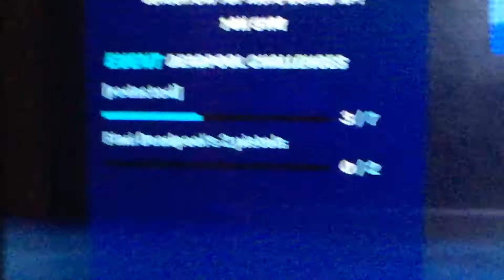what do you mean find [data expunged] [redacted]’s